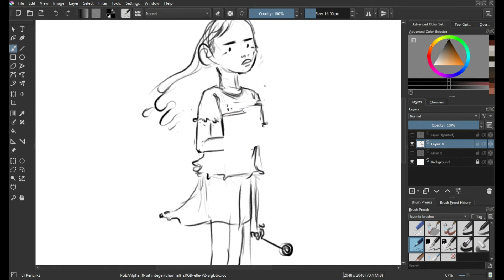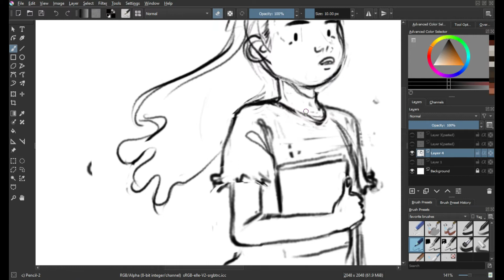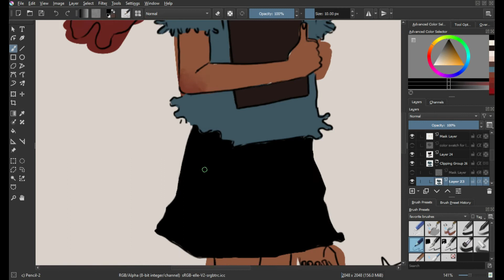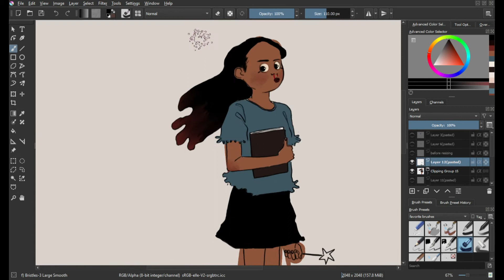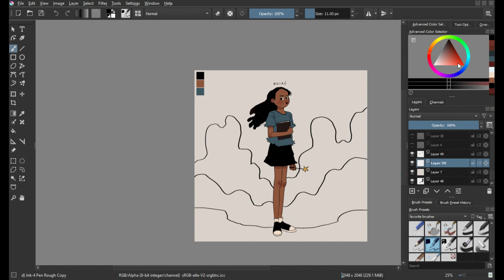noire's comic concept | speedpaint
FAQ

- age 16

- program: Krita